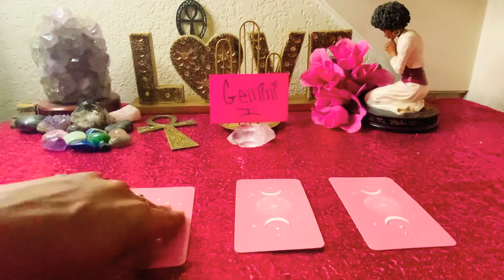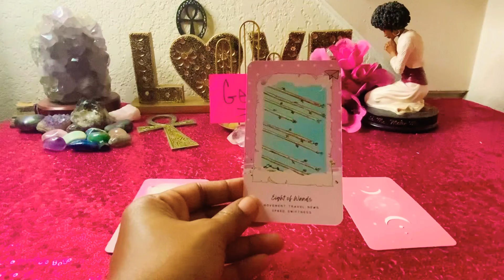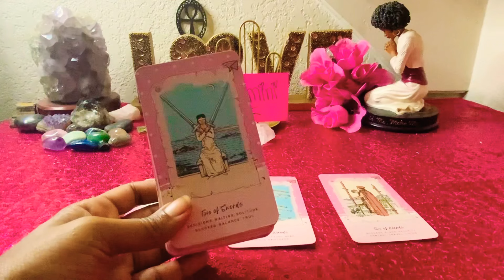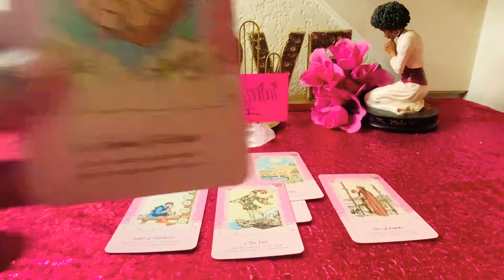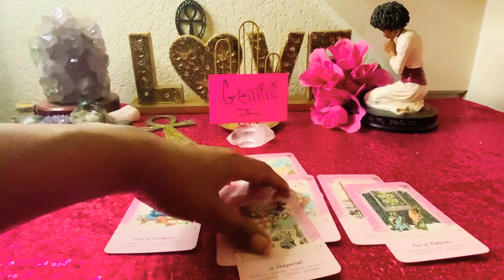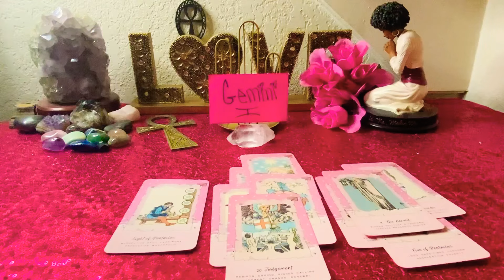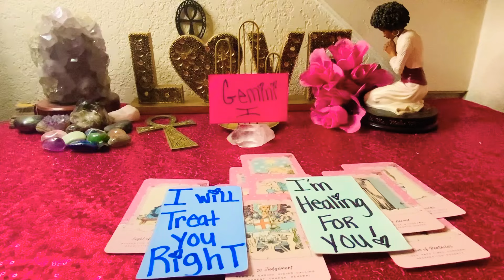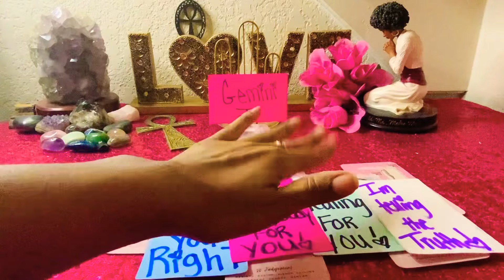GEMINI ♊️OMG😍YOUR FACE AND PICTURES IS GOING DOWN EVERYBODY TIMELINE🤷🏽‍♀️ FINALLY LOVE❤️IS HERE👀